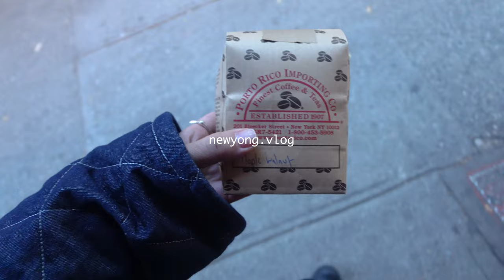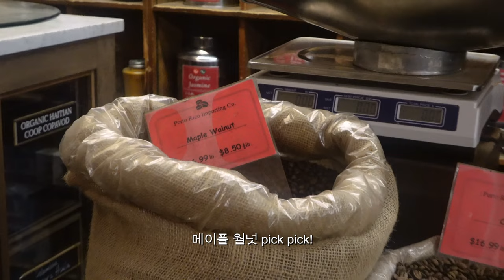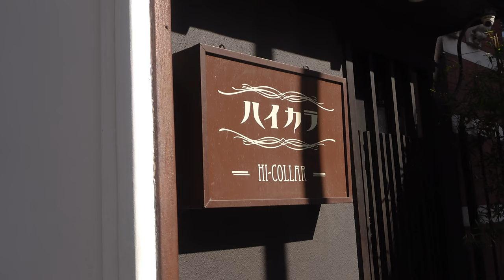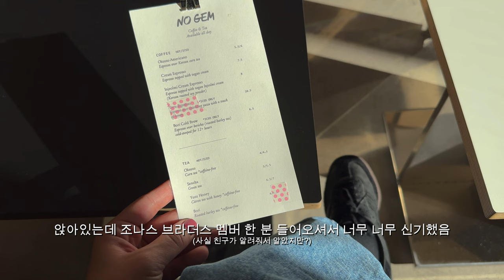디자이너의 뉴욕 일상 — 영화같은 뉴욕 가을 산책..🍁백년넘은 커피 전문점! 이스트빌리지 숍, 이번 할로윈은 강아지들 보며 힐링♥들깨순두부, 연예인 본 카페 & 감미로운 연주회까지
안녕하세요!
요즘 매주 찾아오지는 못하고 있지만ㅠ_ㅠ
금방 또 다음 영상 호다닥 편집해서 찾아 올게요 ♥︎

해피 가을!🍁